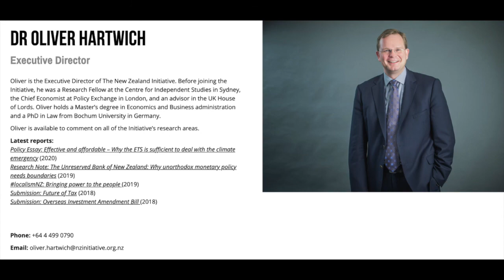NZ Property Podcast EP 119: Oliver Hartwich interviews Mark Honeybone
Oliver Hartwich interviews Mark Honeybone about the raft of new regulations affecting the housing market.

Oliver asks Mark how property investors have been affected by changes in legislation over the last few years. Mark also discusses some inconsistencies he's seen with the Auckland Council regarding some developers.

Happy listening!